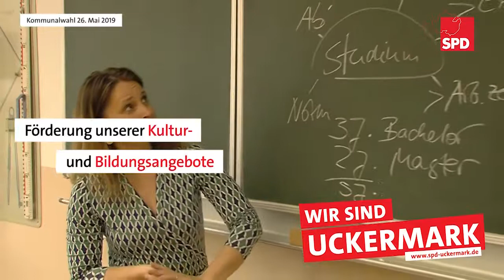Wahlwerbung SPD UM